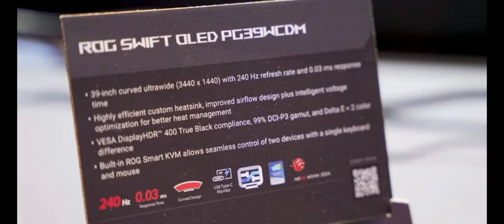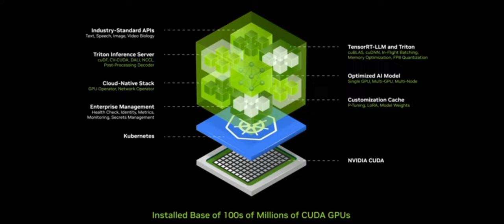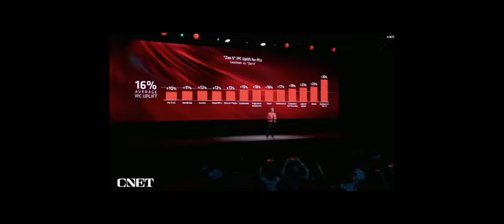What's New at Computex 2024? Discover the Latest Technologies!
Join us as we explore the groundbreaking technological advancements unveiled at Computex 2024! This year's exhibition is packed with exciting announcements from industry giants like NVIDIA, ASUS, and other leading tech companies. Discover how NVIDIA's latest AI-driven innovations are set to revolutionize the future of computing. Get an exclusive look at ASUS's cutting-edge hardware, including high-performance gaming laptops and state-of-the-art motherboards designed for ultimate efficiency and speed gpu cloud

We'll also delve into the most promising startups showcasing their futuristic inventions, from next-gen robotics to advanced VR and AR technologies. Learn about the latest trends in cybersecurity, smart home devices, and the evolution of 5G connectivity. Whether you're a tech enthusiast, a professional in the field, or just curious about the future of technology, our comprehensive coverage of Computex 2024 will keep you informed and inspired.

Don't miss out on the chance to stay ahead of the curve with our in-depth analysis and expert insights into the innovations that are shaping the tech landscape.

00:00 intro
00:14 AMD
00:52 ASUS
01:20 INVIDIA
01:46 3D printing